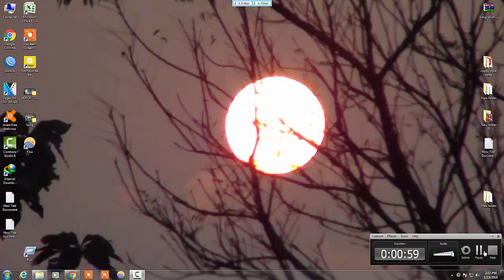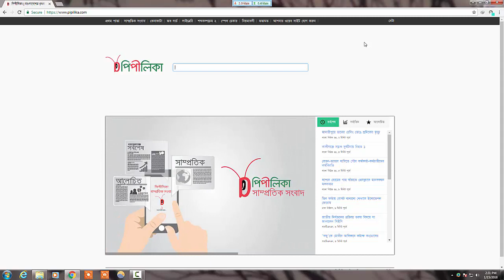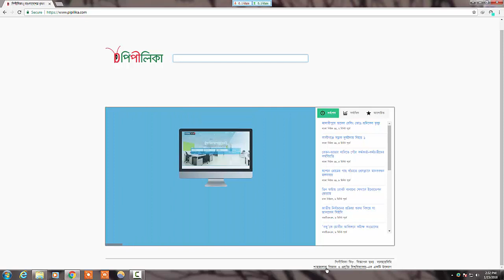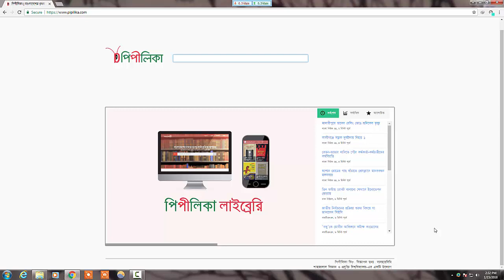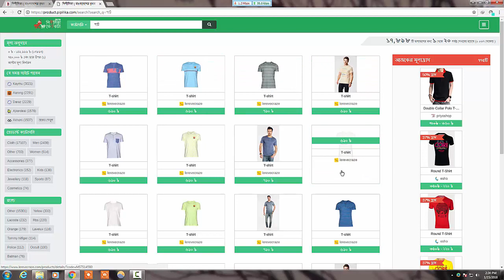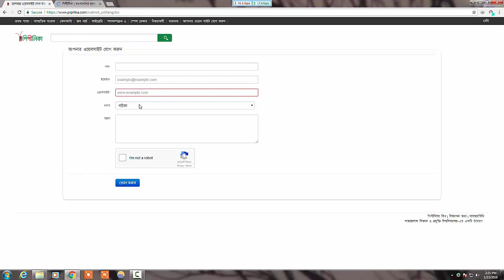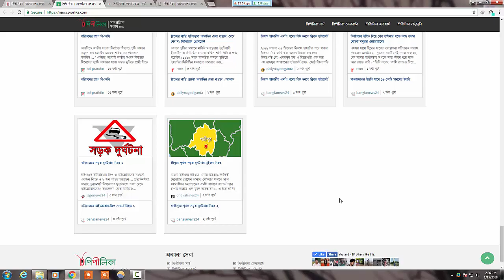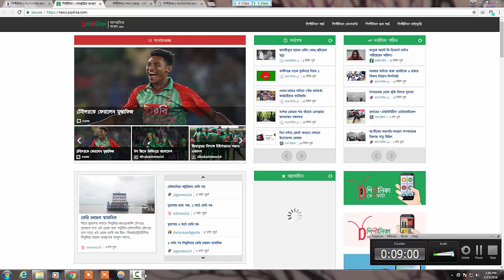pipilika.com is the first Bangla Internet search engine - Bangladesh Point